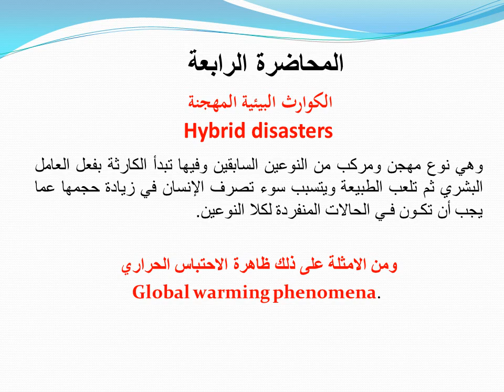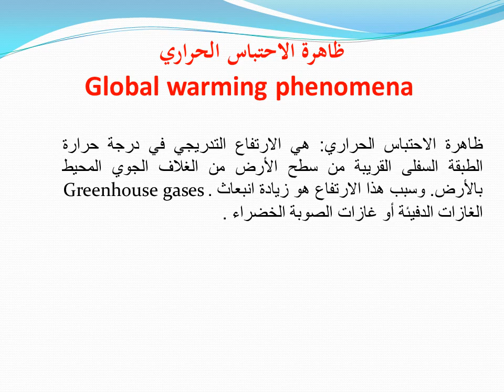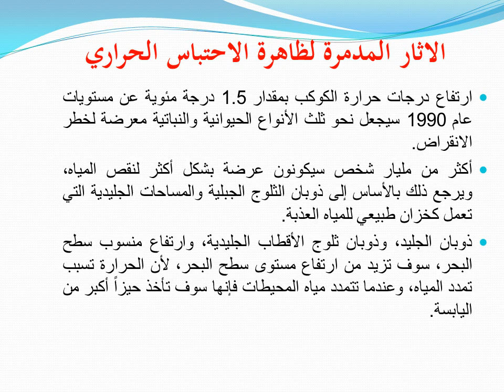المحاضرة الرابعة ادارة الازمات والطورائ البيئية